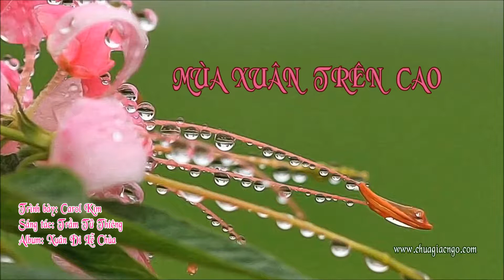Mùa XuânTrên Cao - Carol Kim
Ngày đăng : 17/11/2016
Album : Xuân đi lễ chùa
Trình bày : Carol Kim
Tác giả : Trầm Tử Thiêng